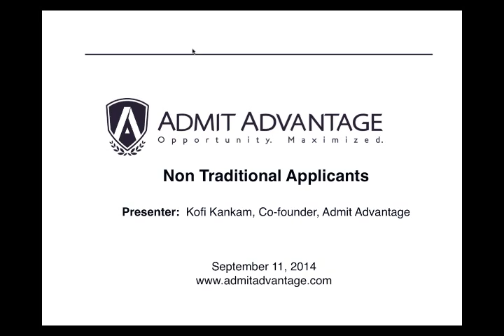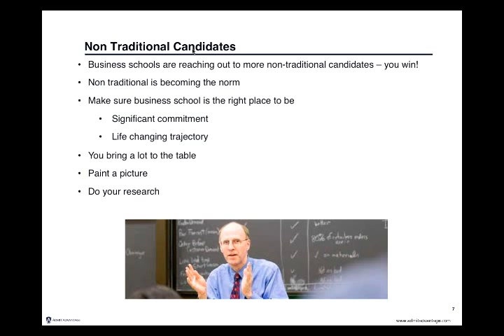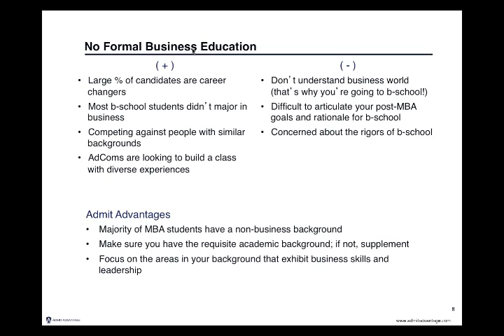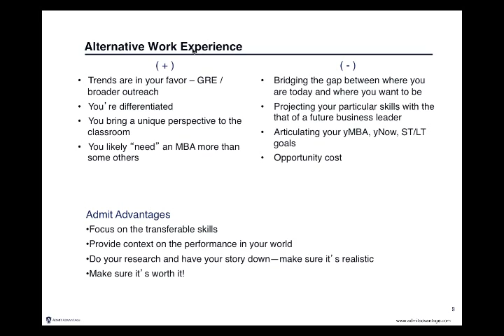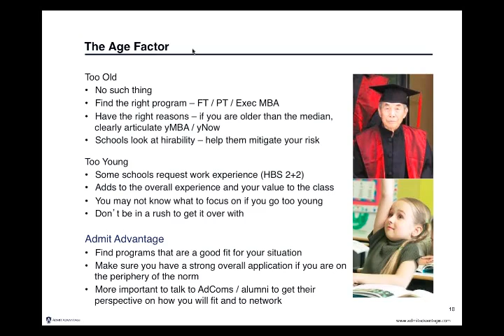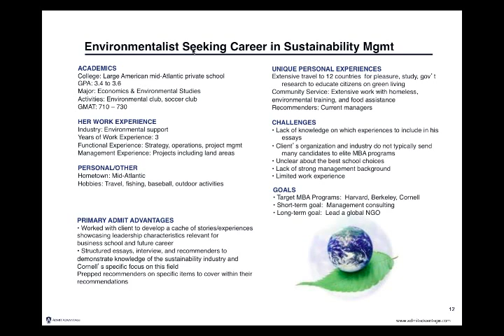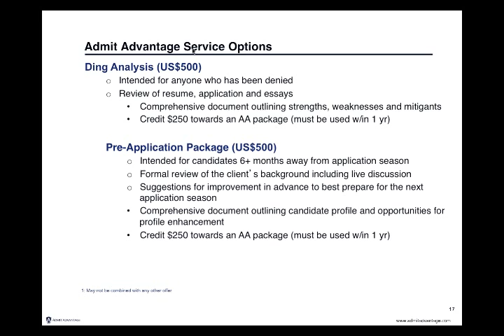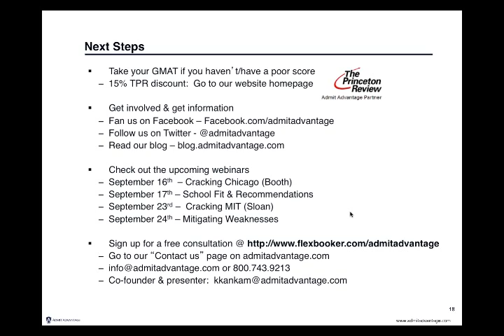Non-Traditional Applicants: Articulating the MBA Fit - Webinar